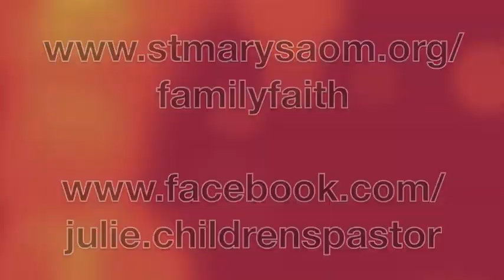Junior Church 24 May 2020